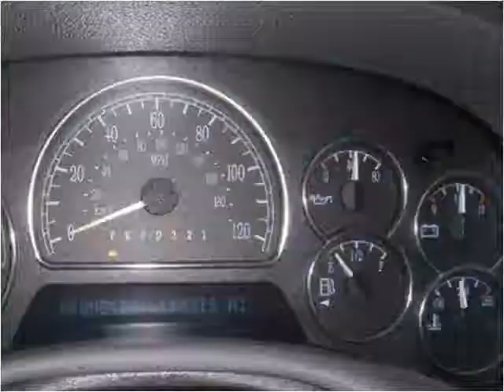2006 Buick Rainier Used Cars Charlotte NC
This 2006 Buick Rainier is available from Tryon Auto Mall.